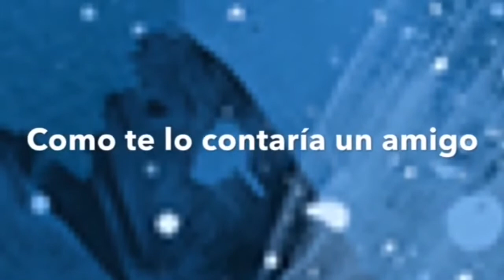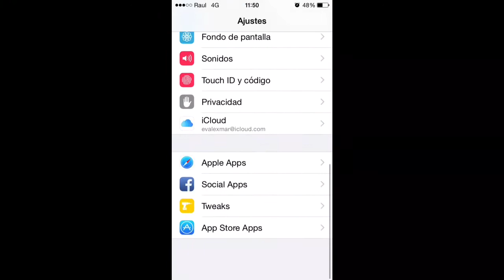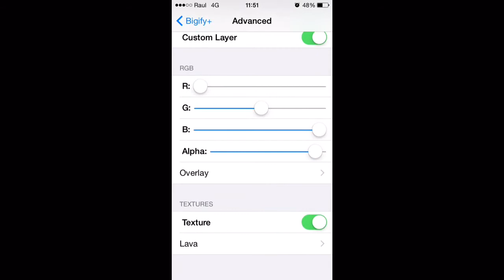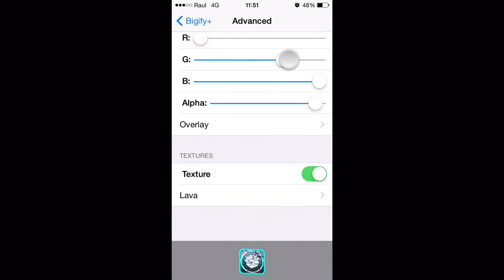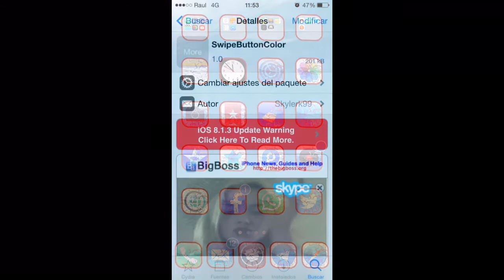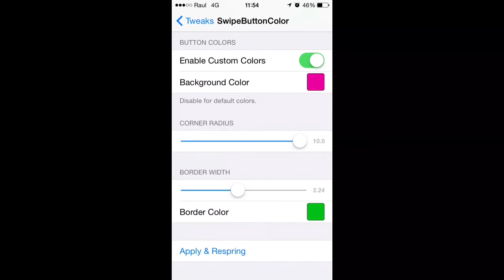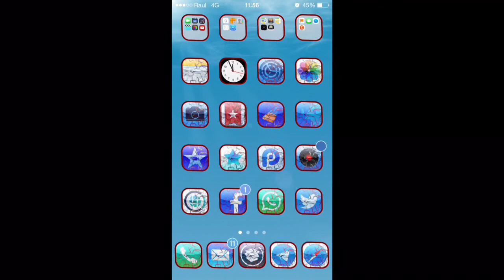148#Personalizando Los Iconos Y Mas.....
Hola amigos en esta nueva etapa os traemos   tweak que seguro disfrutareis con vuestros dispositivos
Bigify+iOS 8 & 7.1:Cambia el tamaño de tus iconos, rotalos y ponles transparencia .
SwipeButtonColor:Pon color en tus mails .